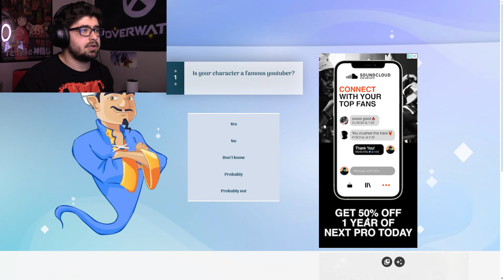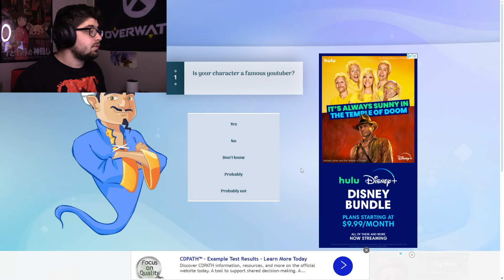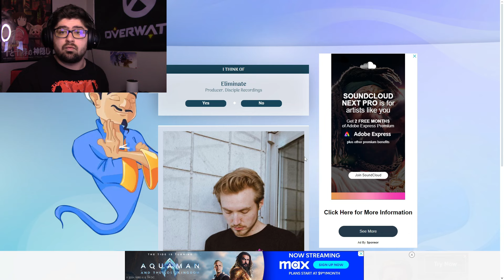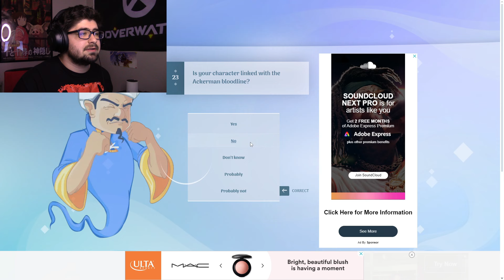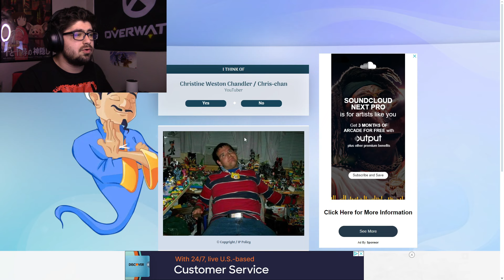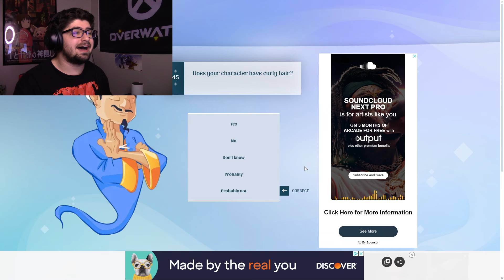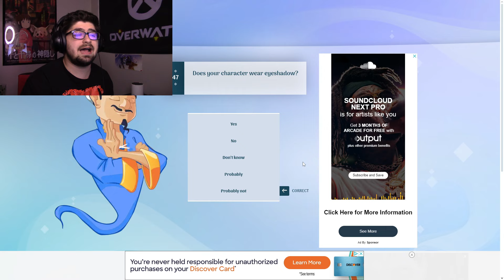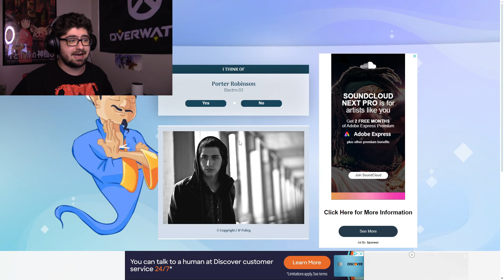AKINATOR GUESSES EDM ARTISTS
Akinator is supposed to be a genius, so let's see how smart he is...